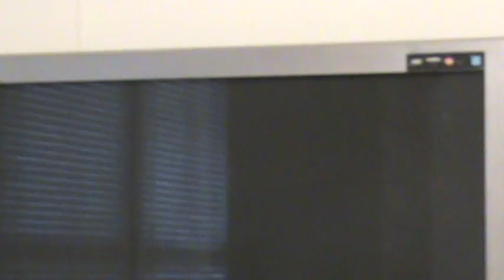M2U00004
booger waylon